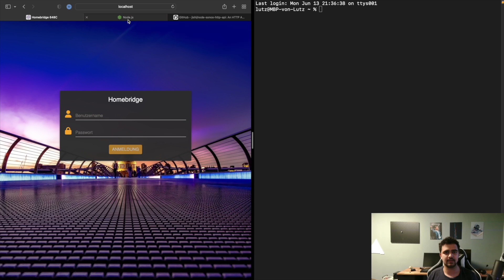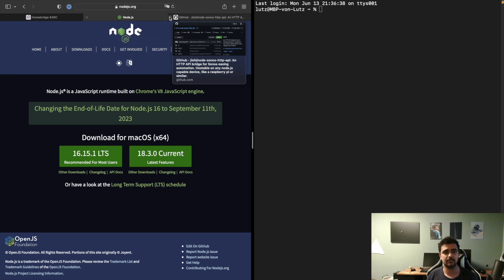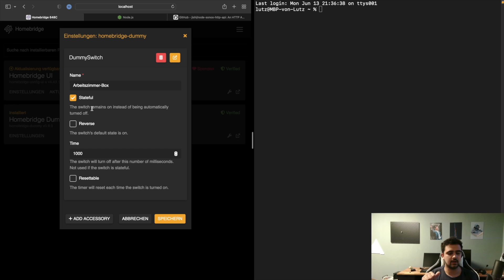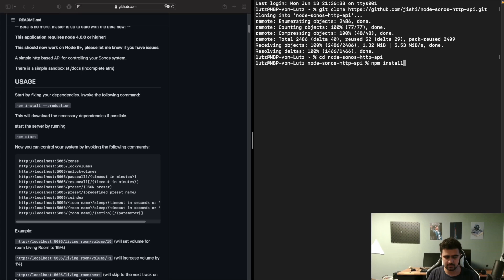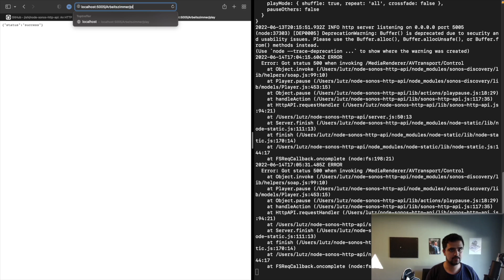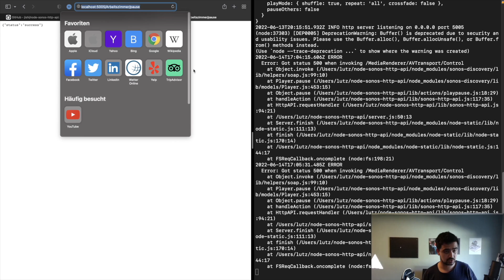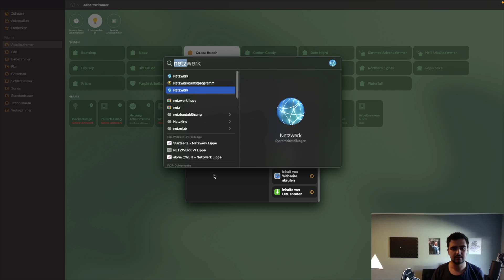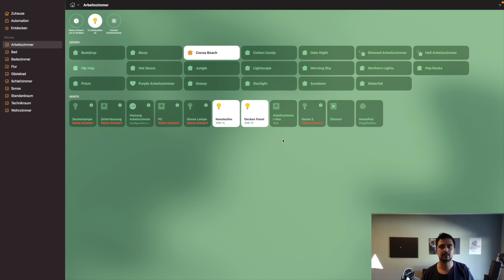Sonos Boxen mit HomeKit steuern? Homebridge & NodeJs Tutorial - Smart Home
Wie steuere ich meine Sonos Boxen mit HomeKit / Siri?